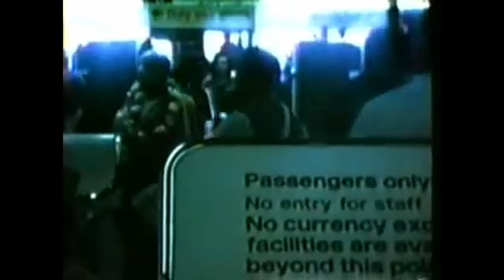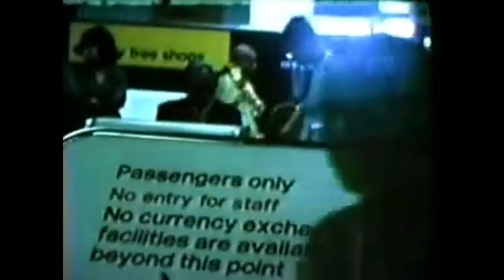"Svaha For Krishna Or For Maya" Srila Prabhupada's Lecture -30th June 1972 San Diego, California,USA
"Svaha For Krishna Or For Maya"
His Divine Grace A.C. Bhaktivedanta Swami Prabhupada's Lecture "Svaha For Krishna Or For Maya" on 30th June 1972 in San Diego, California, USA